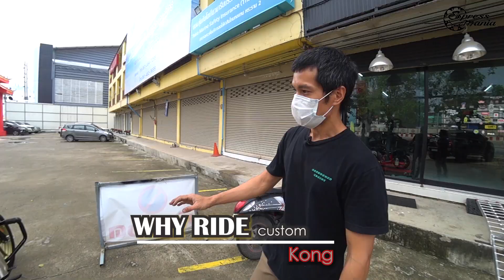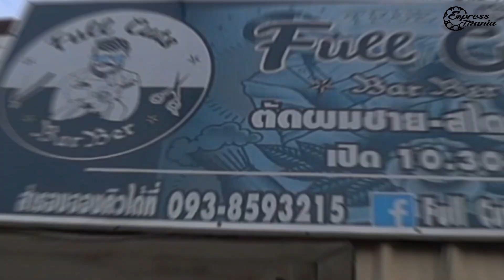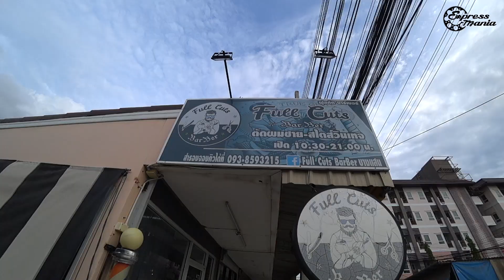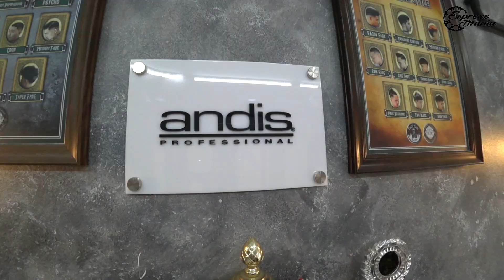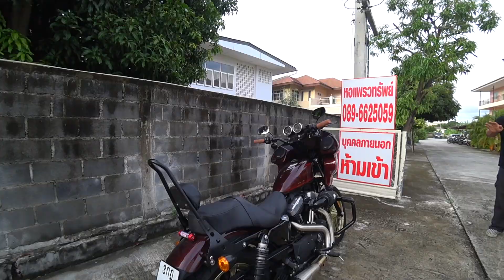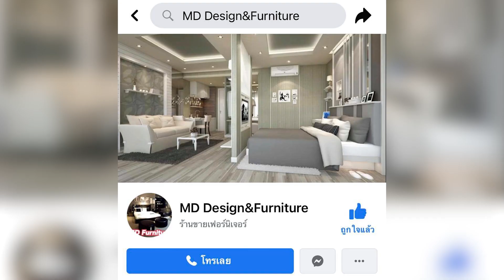ส่งมอบ Harley DSavidson Iron1200 Clubstyle By WHY RIDE ช่างตัดผมระดับประเทศ[EP.2]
สมกับที่รอคอยมาครับ กับ EP.2 ที่ส่งมอบ iron1200 Clubstyle ให้กับ ช่างกบ มือตัดผมระดับ ประเทศ อยู่ที่ บางแสน นี่เองครับ รถจะหล่อขนาดไหน และ ร้านตัดผมผลงานช่างกบ อยู่ในขั้นระดับประเทศขนาดไหน รับชมได้เลยครับ
FaceBook ช่างกบ
เบอร์โทร
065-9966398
เพจ Facebook WHY RIDE CUSTOM
เบอร์โทร WHY RIDE CUSTOM
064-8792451